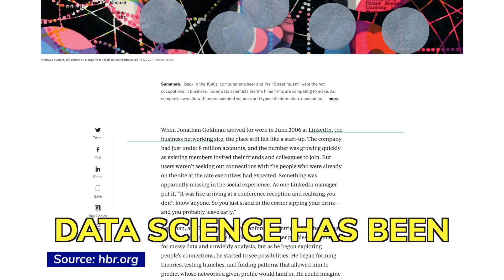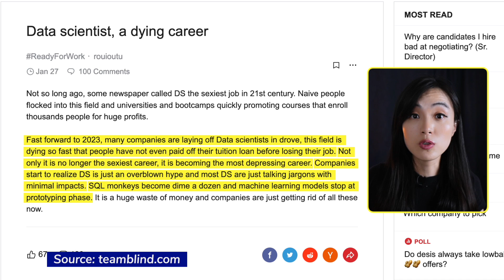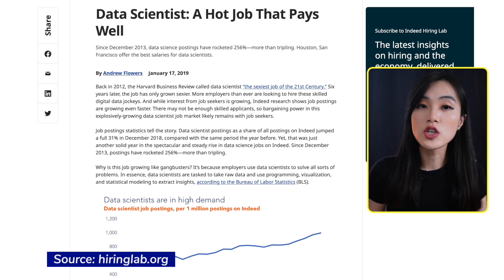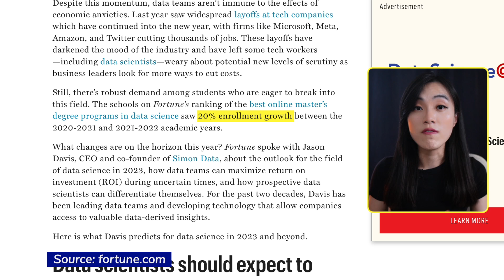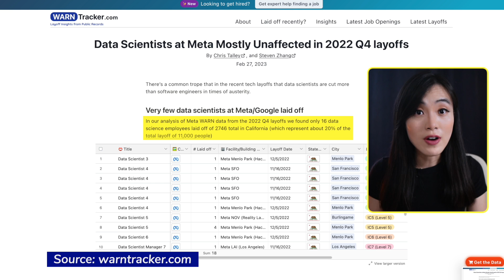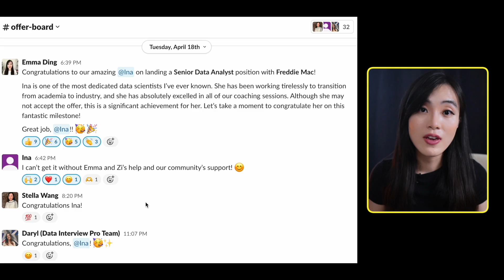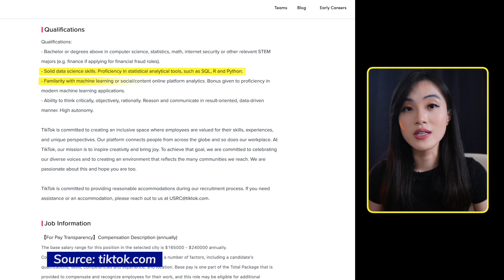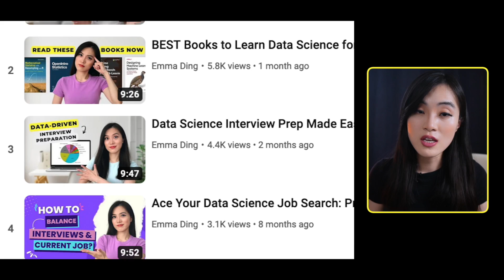Is Data Science a Dying Career? Data Science Job Market in 2023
The big question we're addressing today is: Is data science a dying career? In this video, I'll discuss the state of today's job market, analyze whether data scientists are facing different challenges than other tech workers, and offer my observations after working with hundreds of data science professionals over the years.

 Contents of this video:
00:00 Introduction
00:46 What I Do
01:01 Two Different Views
02:29 Which Perspective is Correct?
04:30 Average Salary
04:55 Data Science Job Supply
06:05 Tech Layoffs
08:57 Personal Experience